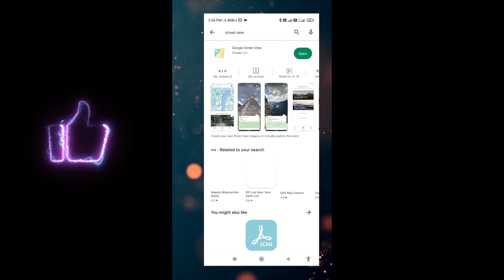360° போட்டோ Android Mobile-ல் எடுப்பது எப்படி ..?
how to tack 360 degree photo in all android mobile using google map